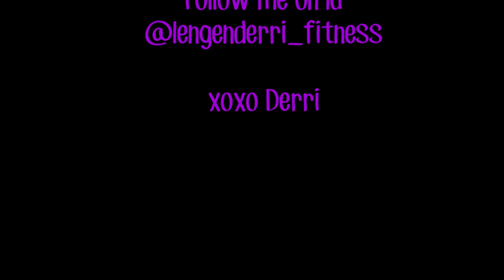APPE #6 & DIY Peacock Boutonnieres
-Hey everyone!
-Sorry for the delay in videos, but I'm trying to get them uploaded as fast as I can. My video software crashed so now I'm having to use the basic Windows Movie Maker :(